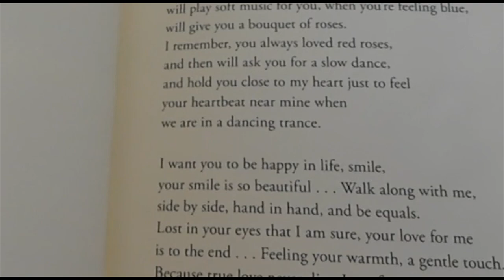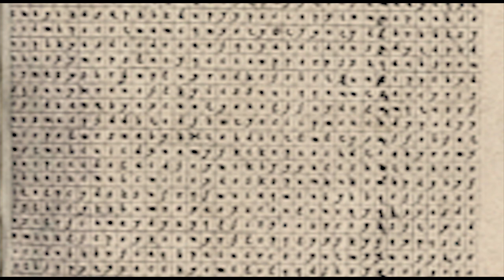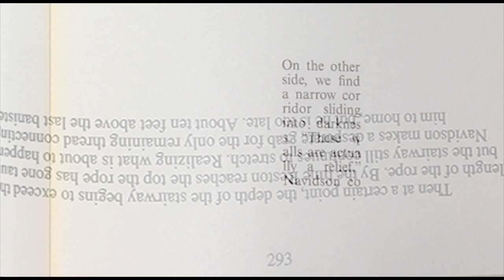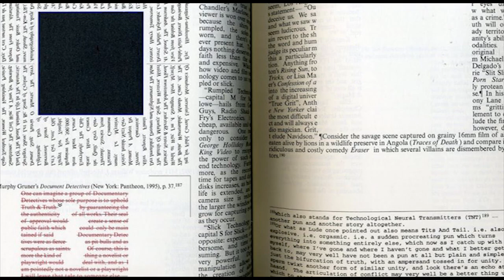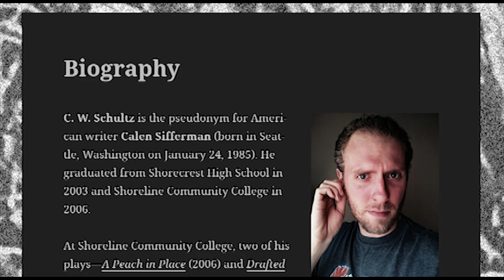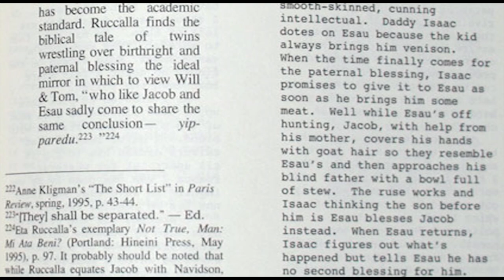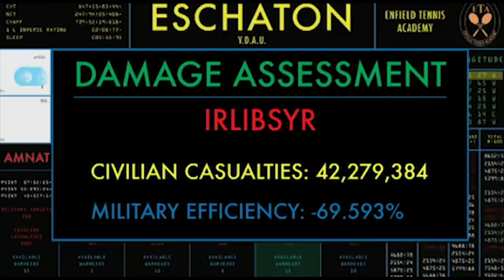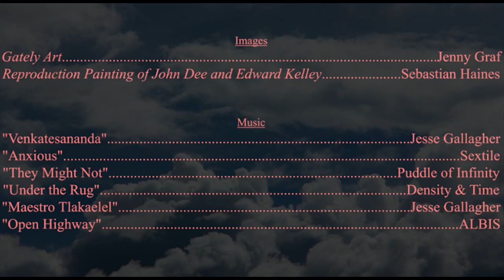Five Fascinating BOOKS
This episode in the "Five Fascinating" series explores the physical copies of books that range from creative, interesting, mysterious, strange, trippy… and, unquestionably, fascinating.